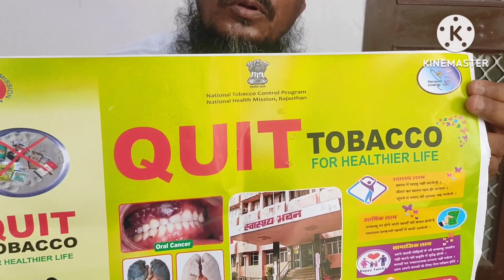Qaazi-E-Shahar NAINWA City(Dist.Bundi) Raj. Ka Azeem Shukriya For Join Tobacco Free Youth Campaign